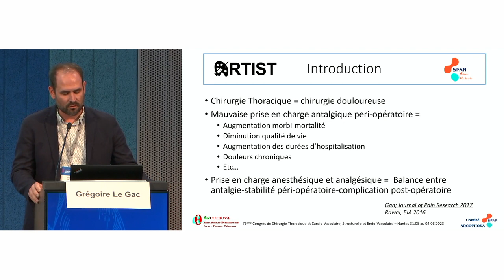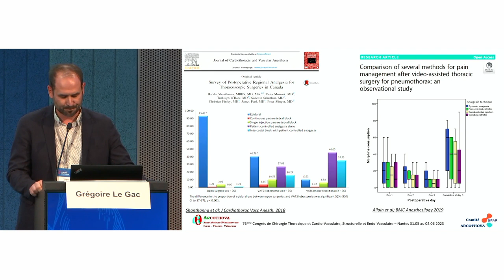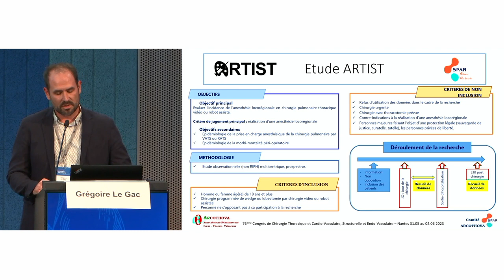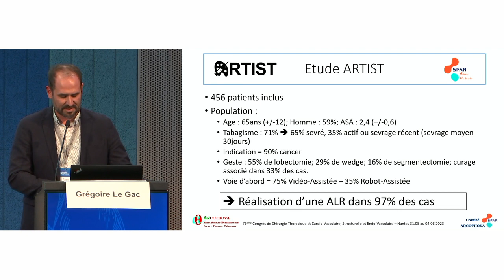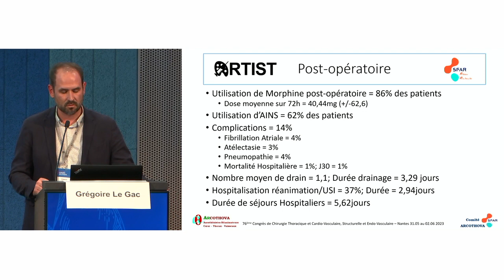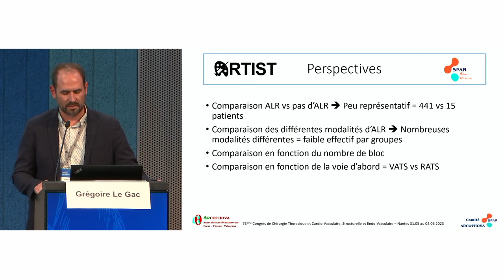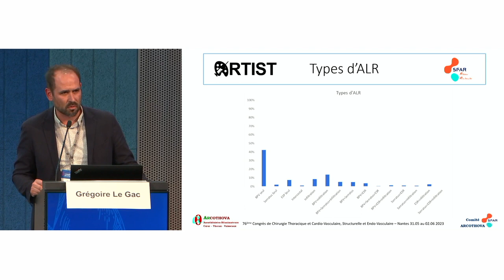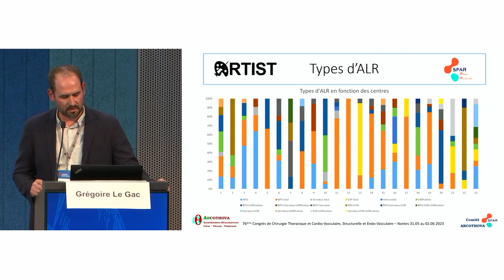G Le Gac